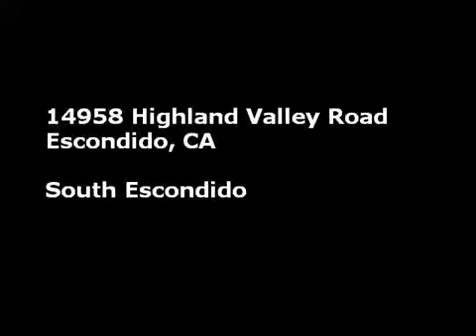Escondido, CA - Executive Home for Sale - Highland Valley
$1,229,000 | 4,872 Sq Ft on 6.93 Acres || 5 Bed, 4 Bath | 4,872 Sq Ft on 6.93 Acres | MLS #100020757
Safe Haven. That's what this place feels like. It's spectacularly beautiful, surrounded by rugged natural open space. and 230 degree views. More than that. It's Green! See what can be done with some extra effort.